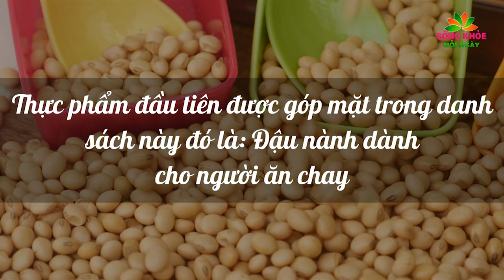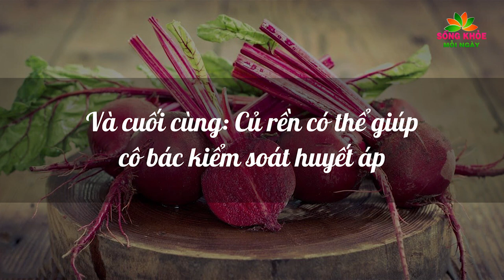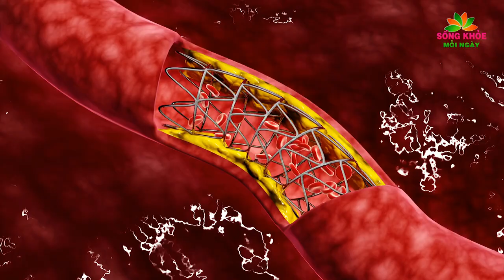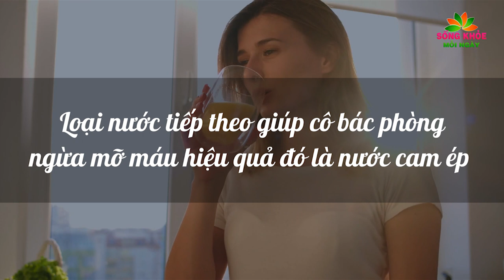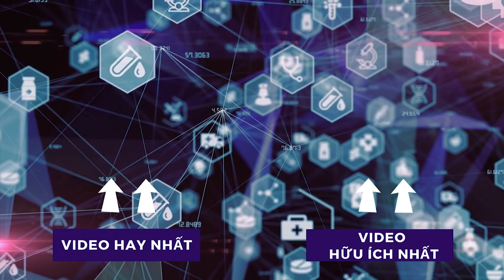Bác sĩ hé lộ 3 loại RAU CỦ là VUA LƯU THÔNG MÁU ai biết ăn sớm TIM MẠCH khỏe suốt đời